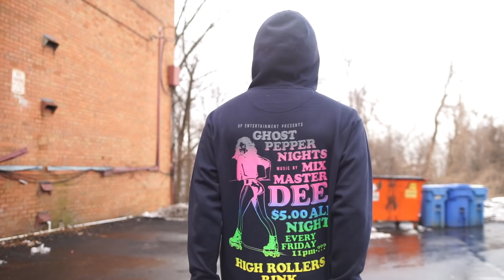I feel like YOU GUYS slept on the Jordan 6 "Flint" + On Foot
Shop the hoody  IG @WhatShouldICallMyStore

Shop the jeans IG @WhatShouldICallMyStore

IG @patisdope go follow !

Snapchat realpatisdope